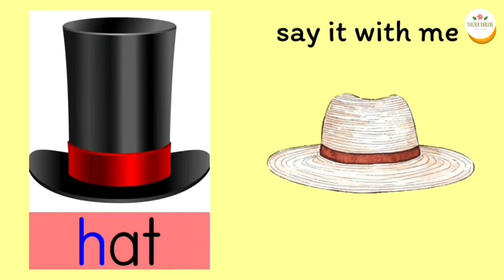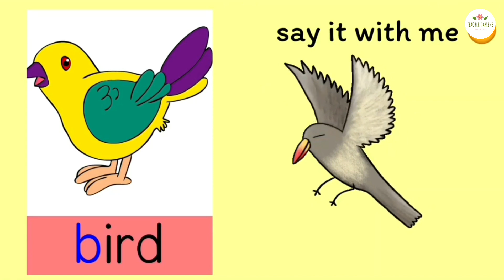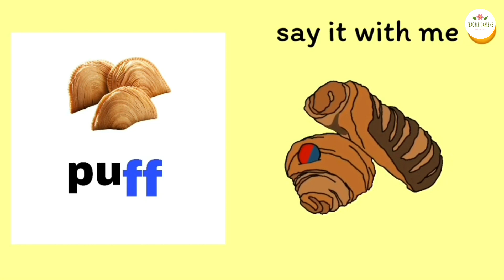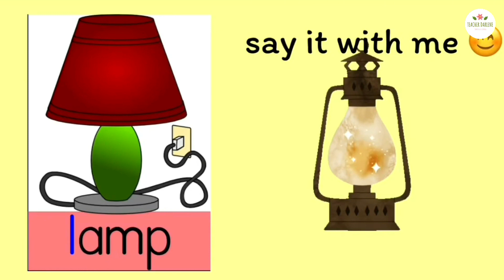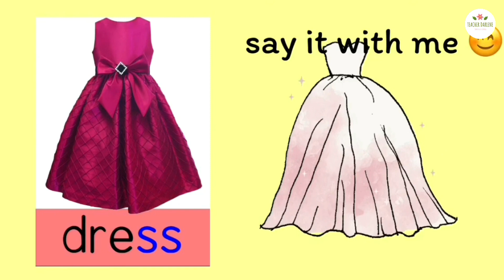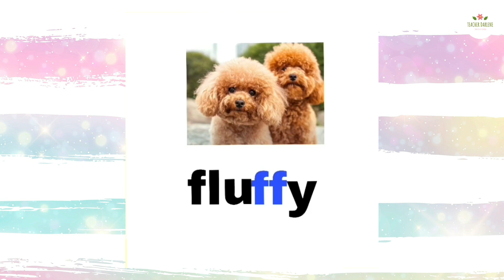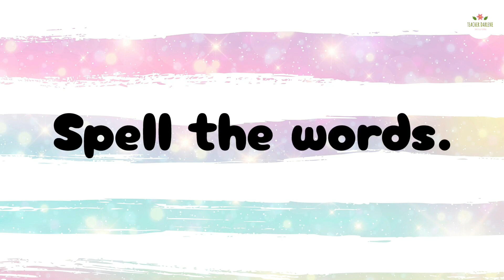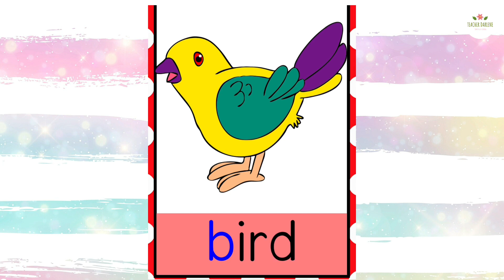YEAR 1 PHONICS LESSON | h, b, f, ff, l, ll, ss | COMPLETE LESSONS